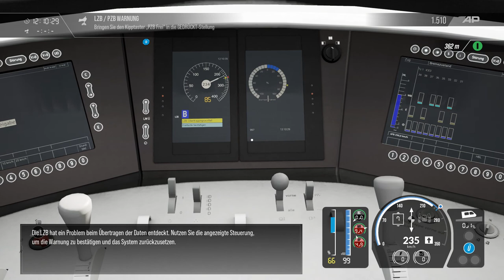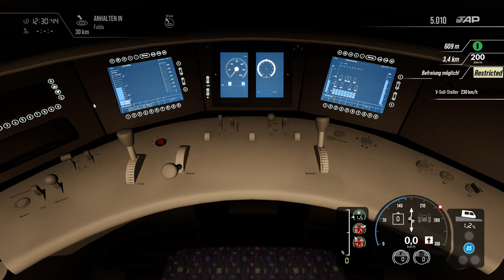Train Sim World 3 | Folge 4 | Auf der Überholspur nach Fulda..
Wir übernehmen bei schlechtem Wetter de Zugdienst ICE 3 nach Fulda..

Das Wetter ist sehr schlecht..und das wird uns zum Verhängniss...

Es wird sehr kurios und ungewöhnlich zu Ende gehen..

Viel Spass..